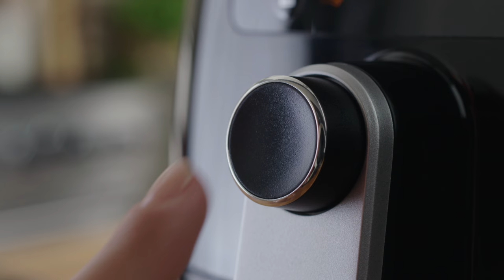Airfryer Avance Digital with QuickControl dial | Philips | HD9240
Philips Airfryer, an easy, healthy way to fry. Get the taste you love without the guilt.
Air is the new oil and now with the Philips Airfryer you fry in a healthier way with up to 75% less fat.

The Philips Airfryer makes it possible to enjoy healthier version of your favorite foods by frying them with a tablespoon or less of oil and draining excess fat during cooking. The unique starfish shape circulates air around the entire unit, heating up to 390 degrees to ensure all food is cooked evenly. Food becomes crispy on the outside and tender on the inside.
nly Philip's starfish shaped pan provides the airflow needed to cook food faster and more evenly

The unique Rapid Air technology from Philips allows you to prepare food using only air. Thanks to its unique combination of fast and precise circulating hot air, an optimal temperature balance and a grill element it allows you to fry, roast, bake or grill all kinds of delicious food. Because you are only using air for frying, it is much safer and it saves you and your home from the smell of fried oil compared to a regular fryer. Thanks to the dishwasher-safe parts the Airfryer is also easy to clean!

See our stories of how Philips innovations are improving peoples' lives around the world